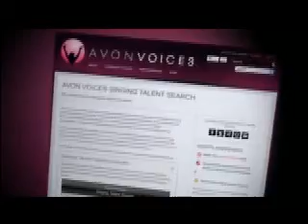Avon Voices @ NTN24